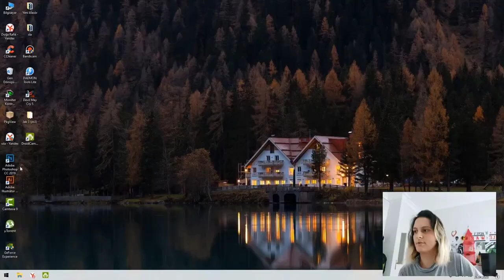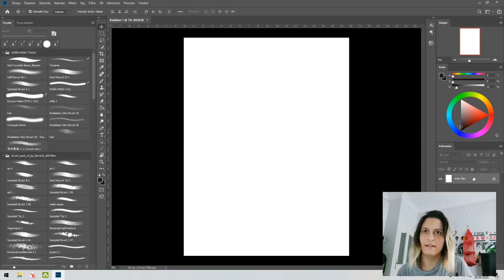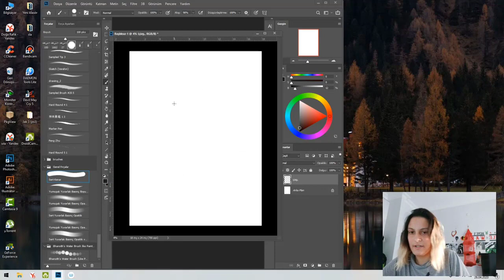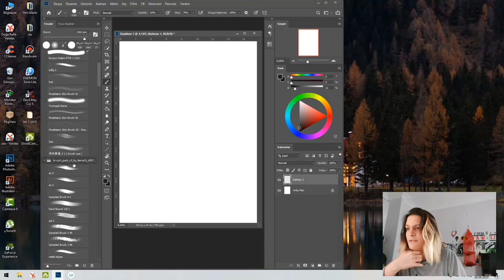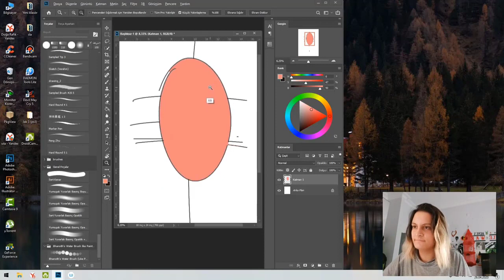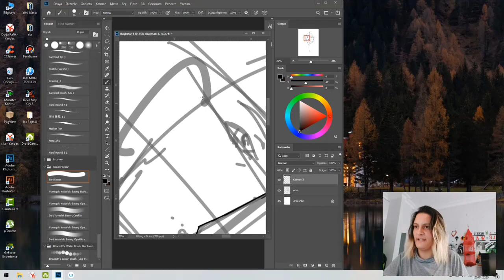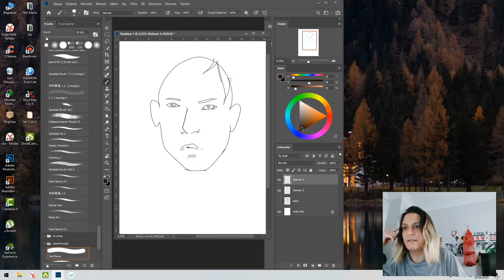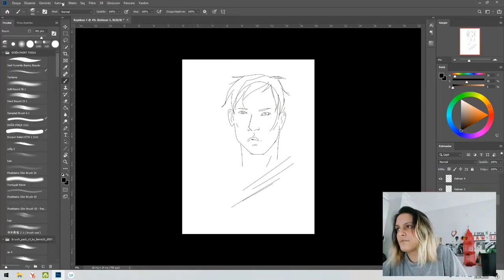"DİJİTAL ÇİZİME GİRİŞ" Dijital Çizim Dersleri: 1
Merhaba! Bu yeni videoda uzun zamandır düşündüğüm sonunda ise çekmeye karar verdiğim dijital art ile ilgili bilgilerimi aktarmaya çalışacağım. Umarım beğenirsiniz.

dijital art
dijital çizim
dijital sanat
eğitim
dijital eğitim
photoshop dersleri
photoshop tutorial
oc
orjinal karakter
nasıl çizilir
karakter